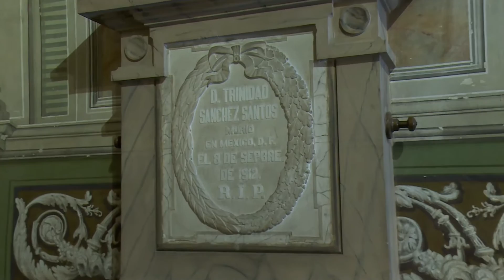Capilla del Sagrado Corazón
Seguimos Conociendo Catedral